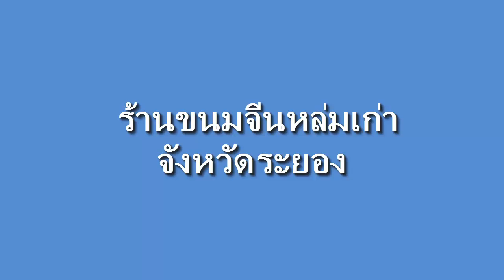Lom Kao Rom Sai Restaurant ร้านขนมจีนหล่มเก่า ร้านอาหารหล่มเก่าร่มไทร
Lom Kao Rom Sai Restaurant ร้านขนมจีนหล่มเก่า ร้านอาหารหล่มเก่าร่มไทร เป็นร้านขนมจีนชื่อดังอีกร้านใน ระยอง ขนมจีนจะประกอบด้วยเส้นขนมจีน ชุดผัก น้ำพริก และน้ำยา รวมทั้งสิ้น 3 ถ้วย ใน 1 ชุด
และอีกหนึ่งเมนูแนะนำข้าวราดด้วยซี่โครงหมูอบ น้ำราดเข้มขั้น เนื้อนุ่ม อร่อยมากๆ แผนที่เดินทาง